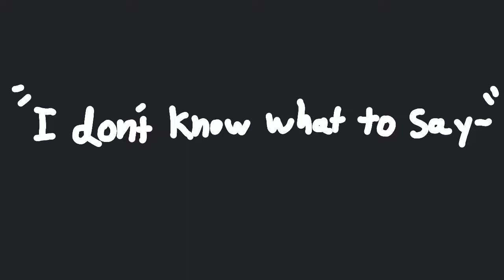October weekend meme (FlipaClip)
WOOOOOOOOOOOO I finnaly got (too much) motivation and actually managed to finish this before October was over

oc:

bunny with flower: Lucy

purple bookworm: Kevin

sleepy cat : Gary

other tuxedo cat: Ghost

extra: idk why but a random cat started showing up near my door every day at 7 and I really wanted to draw them so bada bing badaboom.